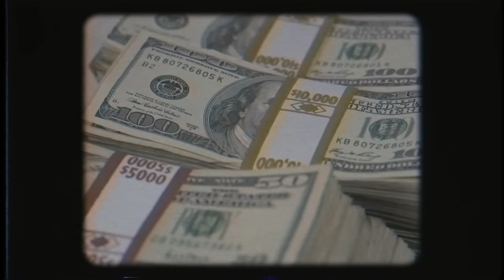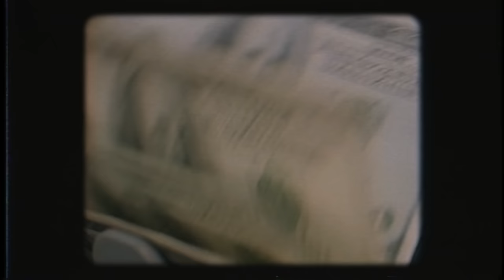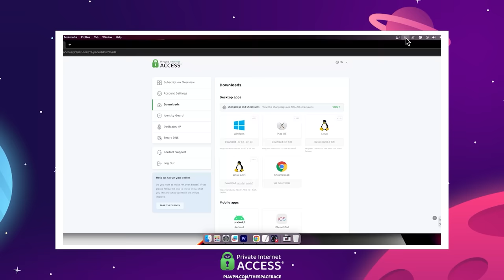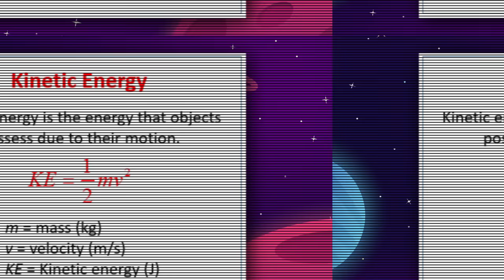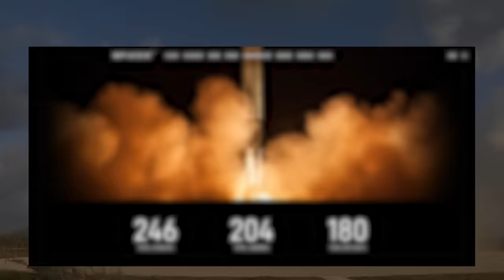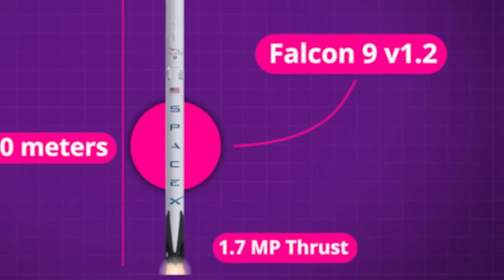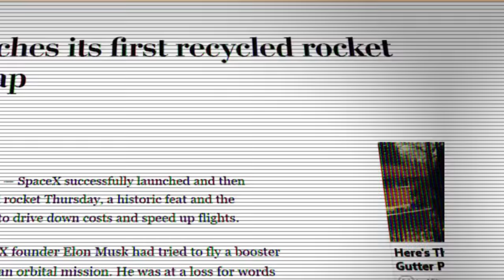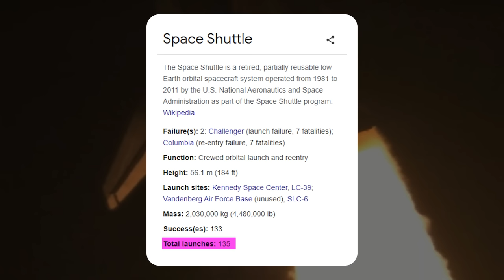How SpaceX Reinvented The Rocket!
Get PIA VPN today with an exclusive discount and 30 day money back guarantee

Last Video: SpaceX Reveals Major New Changes To Starship!